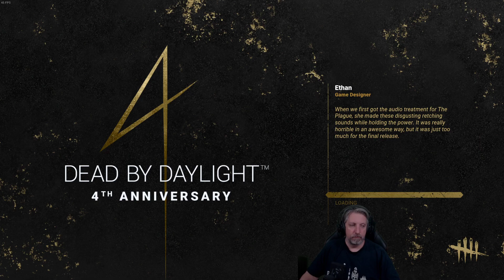Dead by Daylight - Crowns and challenges